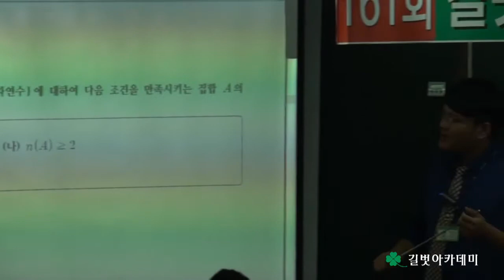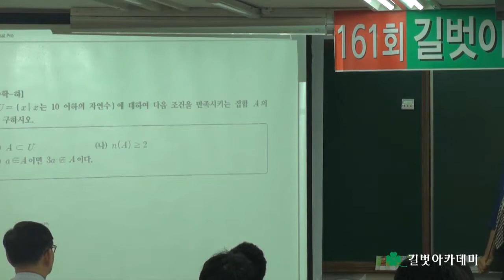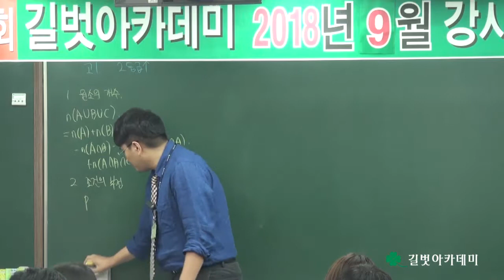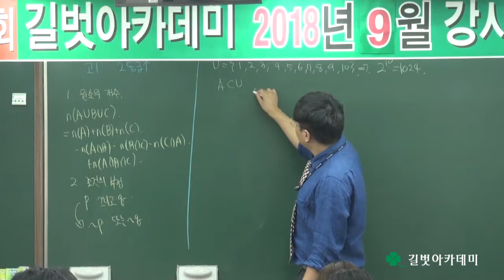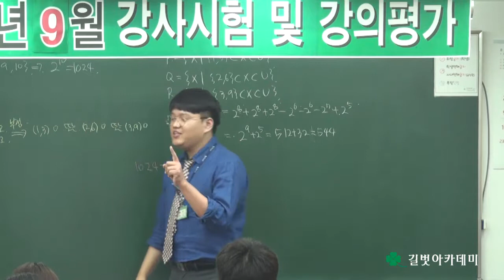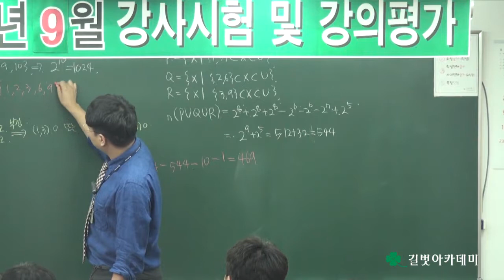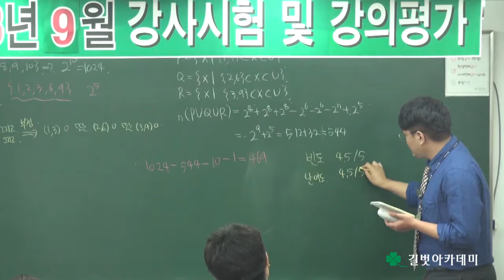2018년 9월 강사시험 및 강의평가 (제161회 강사평가) - 수학과 이효준 선생님 문의전화 02)2062-1858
2018년 9월 강사시험 및 강의평가 (제161회 강사평가) - 수학과 이효준 선생님 문의전화 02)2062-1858